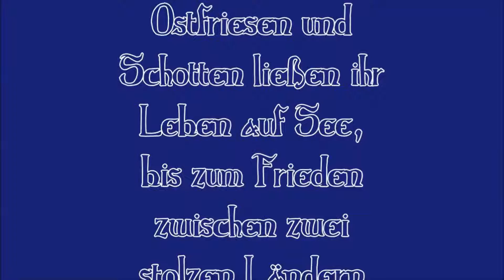Highland Games 2018 Trailer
1547, vor 470 Jahren, schlossen die Ostfriesen unter der Führung von Gräfin Anna ein Waffenstillstandsabkommen mit Schottland, welches in einen noch heute gültigen Friedensvertrag umgewandelt wurde. Das Jubiläum dieses Abkommens schien ein schöner Hintergrund zu sein für die 1. Ostfriesischen Highland Games, die am 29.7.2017 auf dem Sportgelände am Thünerweg stattfanden und von der Gemeinde Großheide in Kooperation mit dem Schottisch Ostfriesischen Kulturverein (SOK) organisiert wurden und von vielen Gästen aus ganz Deutschland besucht wurden.

Männer und Frauen im Kilt versuchten sich in diversen Disziplinen, wie dem Baumstammwerfen, Fassrollen, Gummistiefelzielwurf oder Strohsackkampf. Bei den Mannschaften stand dabei weniger das Gewinnen, als der Spaß im Vordergrund und den haben sie gehabt. Dennoch sollte nicht unerwähnt bleiben, dass die Lokalmatadoren von McFree (Bahn Free Großheide) fast den ersten Platz belegt hätten.

Die Games wurden begleitet von Dudelsackklängen von Crest of Gordon aus Bremen, keltischen Tänzen von den Celtic Dancers und Folk-Musik von Tullamore Few. Auf dem anliegenden Gelände konnte man sich stärken und mit schottischen Spezialitäten (Haggis, Whisky, Kilts, …) und eigens für unsere Highland Games gebrautem Bier eindecken.
Am 10. & 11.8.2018 finden die 2. Ostfriesischen Highland Games statt. Jetzt anmelden!

    Anmeldevordrucke (Download): Anmeldung Highland Games

Wer mitmachen möchte, egal ob als Sportler, Aussteller oder Helfer, oder wer Fragen hat, kann sich an Stephan Hinrichs, im Rathaus der Gemeinde Großheide wenden (04936/918920).

Für die Celtic Dancers suchen wir noch Tanzinteressierte, egal welchen Alters oder Geschlechts. Schnuppert mal rein – donnerstags um 19:.30 Uhr in der Sporthalle Großheide.
Wir hoffen auf viele Besucher und Teilnehmer und wünschen allen ganz viel Spaß.